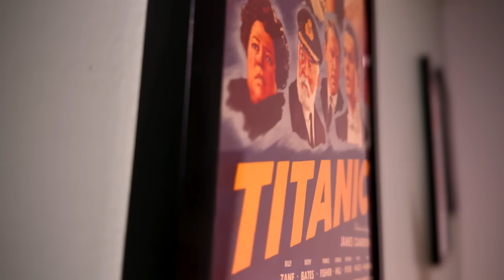Robert Downey Jr. Is Dr. Doom! WTF?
The MCU just announced it's new villain. Robert Downey Jr. is the new Dr. Doom! Tony Stark is back except he's not. Apparently this is not a variant but a brand new character. Doom will appear in the new Avengers film Doomsday. I have many thoughts on this.